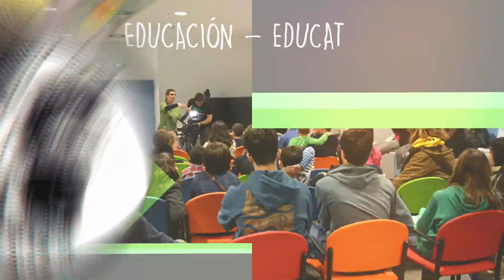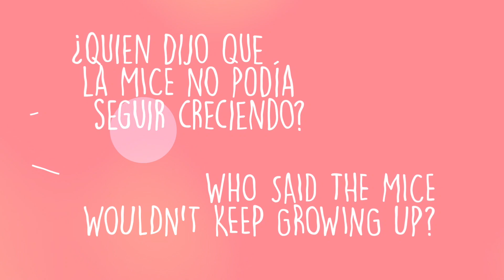MICE 2019 HACIA EL 7º SUEÑO. TOWARDS THE 7th DREAM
The seventh art, the seventh dream, the seventh MICE. Towards the MICE 2019. We have broken borders, from nothing we have created magic and we continue. Who said that MICE could not grow more?
El séptimo arte, el séptimo sueño, la séptima MICE. Hacia la MICE 2019. Hemos roto fronteras, de la nada hemos creado magia y continuamos. Quién ha dicho que la MICE no podía crecer más?